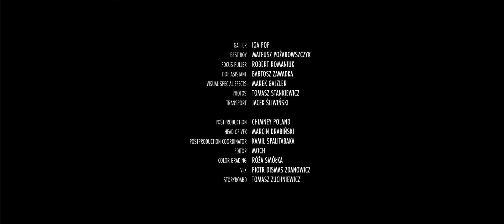F25 /JELLYFISH music video / dir. Karol Moch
vocal: Baasch
director: Karol Moch

MOCH | Otake Records | F25 Production House | heliograf| Chimney

cast: KINGA HOLOWNIA, TOMASZ BIELINSKI
director: KAROL MOCH
cinematographer: ROBERT GAJZLER
screenplay: KAROL MOCH, PIOTR BEJNAR

production house: F25
producer: MARCIN DWORUCHA, LIZAVETA BEJNAR, PIOTR BEJNAR, KAROL MOCH
production coordinator: KATARZYNA RADZISZEWSKAJA, ALEKSANDRA GĘCA
location manager: ADAM CYBULSKI
set designer: JAN PISZCZEK
assistant: MATEUSZ PYZA
make-up / special fx: NATALIA ZDROJEK
assistant: JOANNA CZERWONKA
costumes: NATALIA ZDROJEK

gaffer: IGA POP
best boy: MATEUSZ POŻAROWSZCZYK
focus puller: ROBERT ROMANIUK
dop assistant: BARTOSZ ZAWADKA
visual special effects: MAREK GAJZLER
stills: TOMASZ STANKIEWICZ
transport: JACEK ŚLIWIŃSKI

postproduction: CHIMNEY POLAND
head of vfx: MARCIN DRABIŃSKI
postproduction coordinator: KAMIL SPALITABAKA
editor: MOCH
color grading: RÓŻA SMÓŁKA
vfx: PIOTR DISMAS ZDANOWICZ
storyboard: TOMASZ ZUCHNIEWICZ

light equipment: HELIOGRAF
camera: TVWORKING STUDIO, HELIOGRAF
lenses: LITTLE BEAST
wardrobe: MOVIETECH
catering: PRZEPIS NA CATERING

special thanks:
FILIP MARCICKIEWICZ, AREK ROSŁONEK, BARTEK BAŁDYGA, TVWORKING STUDIO, RAFAŁ MESZKA, JACEK ŚLIWIŃSKI, VERA DZIEDZIC, JAN LUBA, BARTEK SCHMIDT, KACPER BOGACZ, MIREK "PYCIO" PYTEL, YELLOWÓZ, CHIMNEY POLAND, SYLWESTER ADAMSKI, KRZYSZTOF ADAMSKI, ARTUR ORZEŁ, HELIOGRAF, MARCIN DWORUCHA, F25 PRODUCTION HOUSE